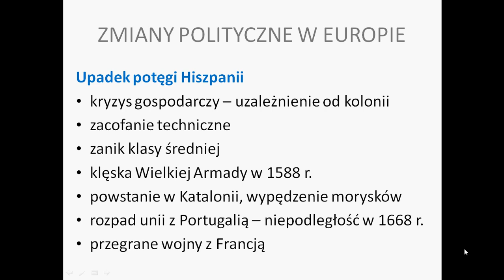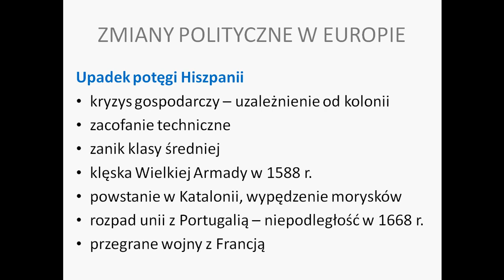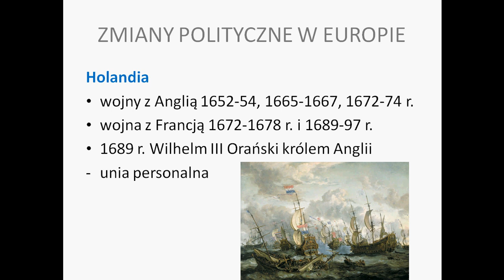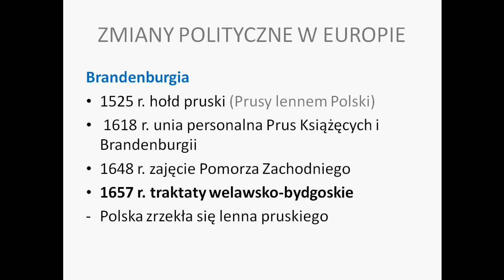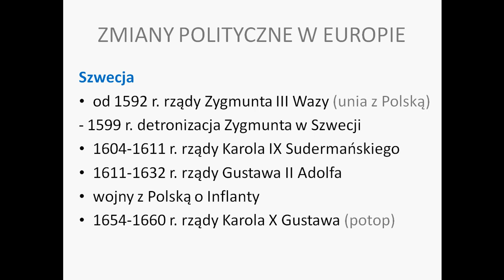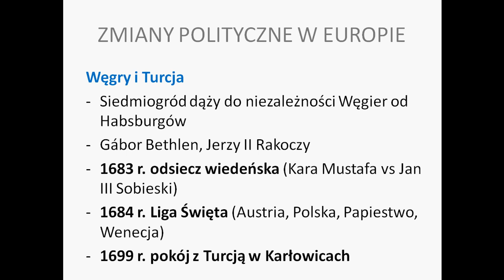Zmiany polityczne w Europie w XVII wieku